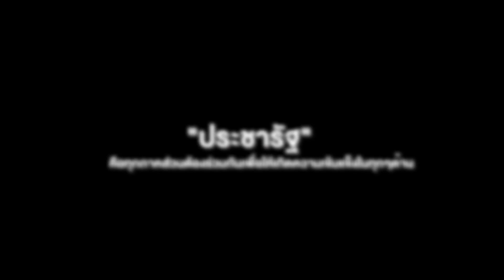สปอตโปรโมทรายการ THINKต่างการเมือง ตอนที่ 26 ประชารัฐ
รายการ THINKต่างการเมือง ตอนที่ 26 "ประชารัฐกับการกระจายอำนาจสู่ท้องถิ่น" โดย ผศ.ดร.อรทัย  ก๊กผล รองเลขาธิการสถาบันพระปกเกล้า
(ออกอากาศวันเสาร์ที่ 23 ม.ค.59 ทาง BrightTV.ช่อง 20 เวลา 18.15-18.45 น.และทางทีวีรัฐสภา ช่อง 10 เวลา 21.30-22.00 น.)